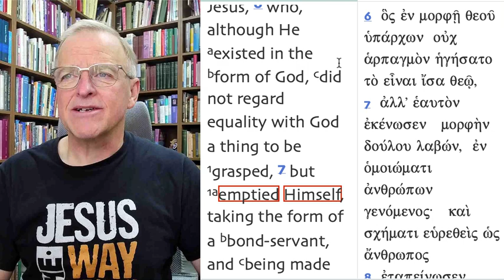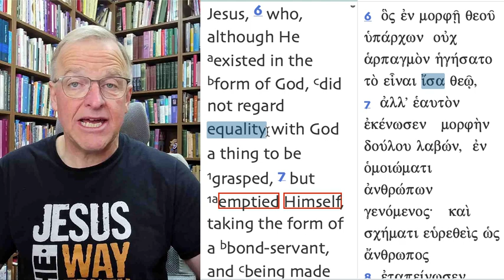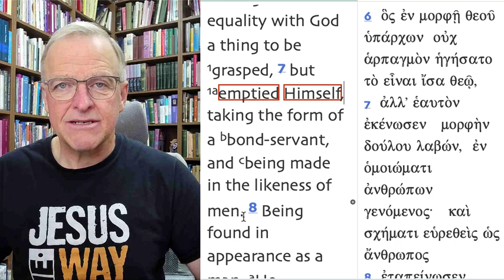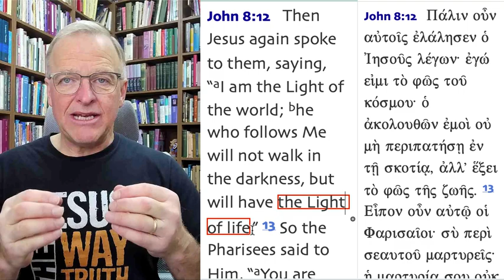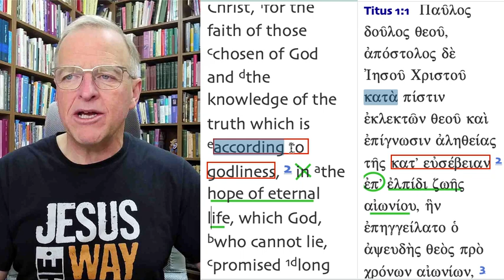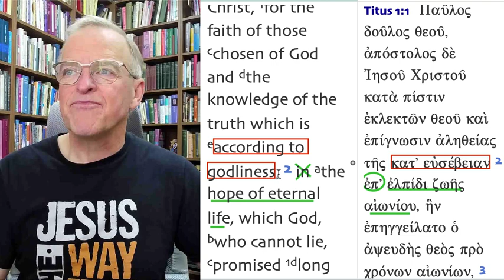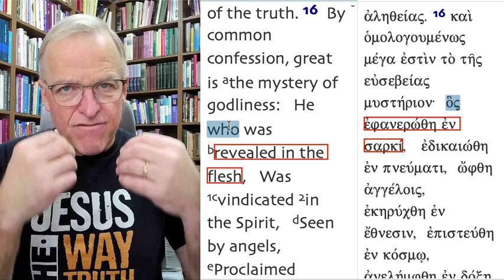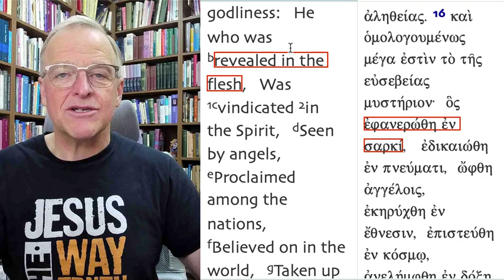What is man? #62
Jesus demonstrated that godliness in a human nature is possible.